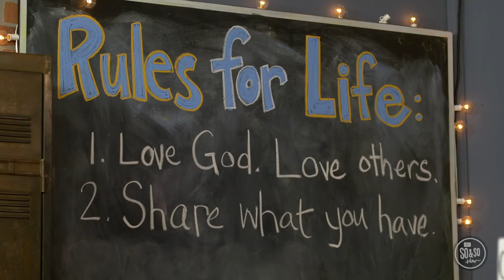Kids Church Online | Preteen | KVTV | Grace Chapel | 10 January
Welcome to KVTV! Join us for kids church online, specially for Preteens!

Kidventure partners with parents and volunteers to create an engaging environment where children can Experience & Express the Essence of Jesus Christ!